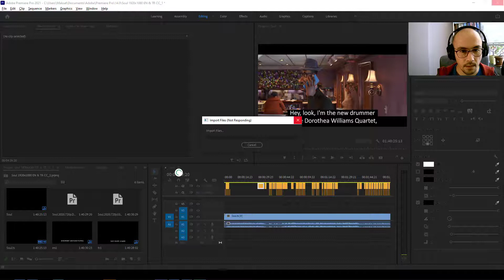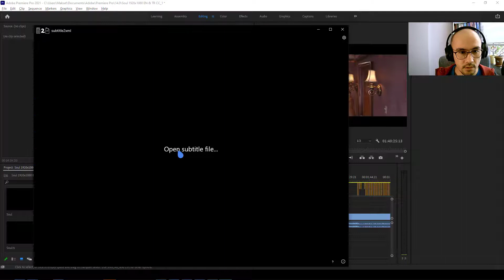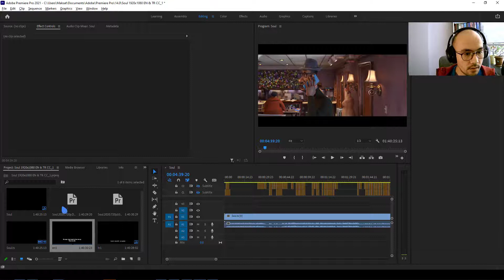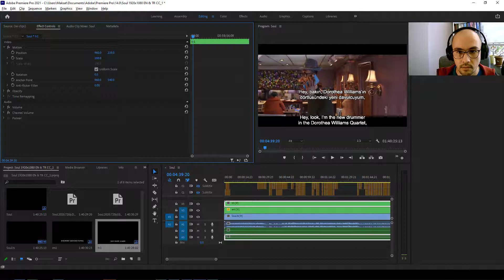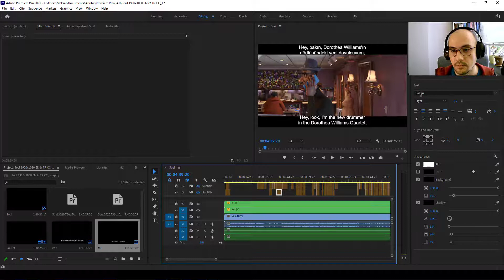How to Enable Show Multiple Subtitles CC OC on Adobe Premiere Pro 2021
How to enable, show, see, burn 2 subtitles, cc (closed captions), oc (open captions) simultaneously on Adobe Premiere Pro 2021?

Links that helped me to do so.

where again in the comments section I learned how people found the solution to the issue. I added my 2 cents to that (with disabling Italic format) and wanted to share with you guys.

I hope Adobe will give us multiple subtitles back.

The image used in the video is from the cartoon Soul (2020).